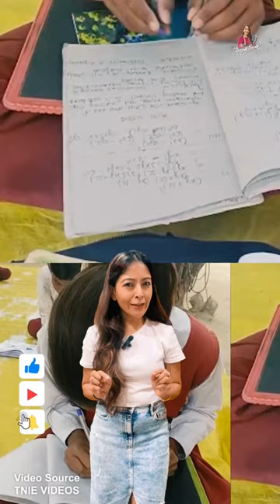School in India where students write with both hands🙌